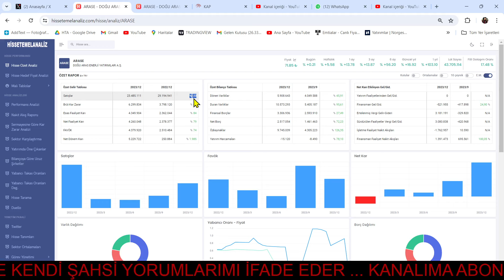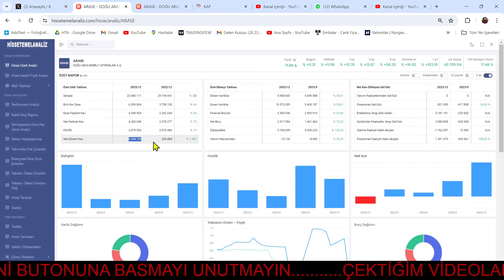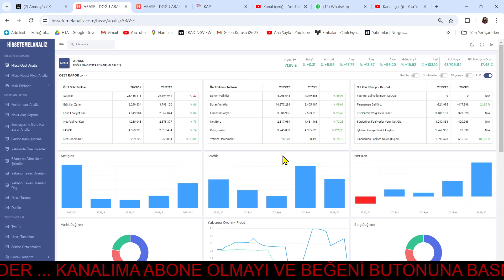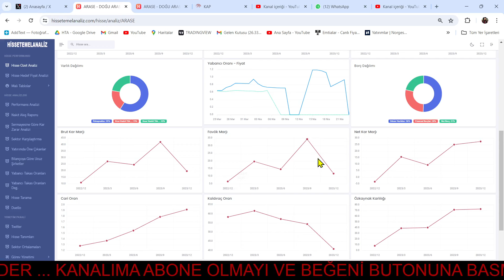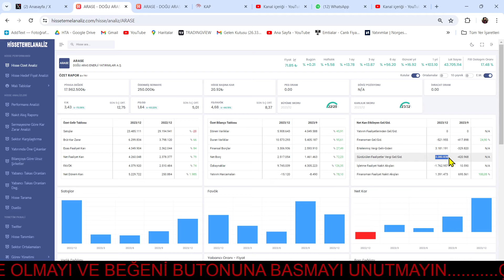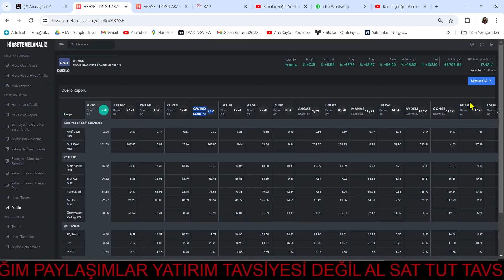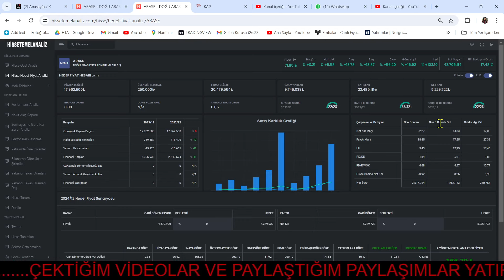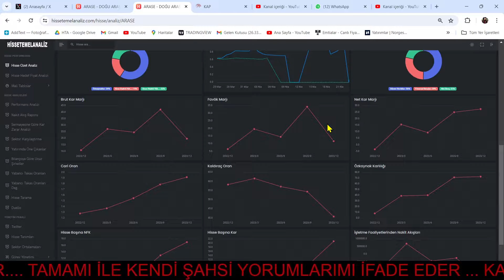Bu Şirket Karını 20 Kat Artırdı Hisse Fiyatı Kaç Kat Artar ? / Hisse Değerleme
TWİTTER ADRESİM /

 / yakupekenoglu

İNSTAGRAM ADRES /

 / yakupekenoglu